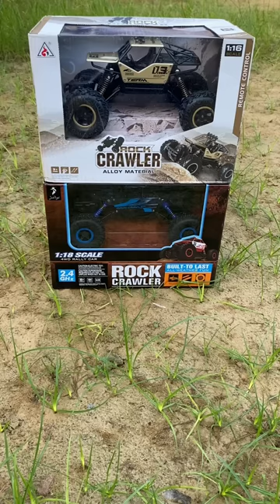Blue vs Golden Rock Crawler Unboxing Comparison | RC Rock Crawler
Amazon Link -

Blue Rock Crawler

Gold Rock Crawler